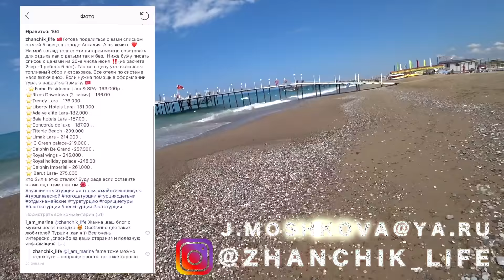Турция Отдых РЕКОМЕНДУЮ ОТ ДУШИ! Ещё и за такую цену! Эх Если бы Я Знал! Чем все закончилось? 2019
ВОТ ЭТО ОТЕЛЬ, ДА ЕЩЕ И ЗА ТАКИЕ ДЕНЬГИ! ВСЕ ВКЛЮЧЕНО НЕ ДОРОГО SUNIS ELITA BEACH RESORT 5* ЛУЧШЕЕ ДЛЯ ЧАЯ И КОФЕ

Турция Эх Если бы Я Знал! РЕКОМЕНДУЮ ОТ ДУШИ! ЧЕМ ВСЕ ЗАКОНЧИЛОСЬ? СТОИТ ЛИ ЕХАТЬ? Перенесли рейс День в Подарок, как бесплатно продлить номер? Отдых 2019 ВСЕМ СПАСИБО!
Сегодня посмотрим как так получилось что у нас целый день отдыха в турции получился бесплатный) в самый разгар лета, так же расскажу как выбить номер бесплатно) ну и конечно море, солнце пляж и как всегда много позитива и  эмоций) Приятного вам просмотра, вы все увидите сами!

🏝Вы часто спрашиваете где мы оформляем Туры 🏝 Жанчик занимается оформлением туров, по этому если кому-то нужна помощь в оформлении тура в хороший отель по лучшей цене , пишите ей в Инстаграмм 🏝📸 или на почту: ✉️

Турция! отдых, недорого Хороший отель в Турции не дорого
На этот отдых мы полетели в мае 2019 года всей семьей 5 человек с детьми, мы выбрали Турецкий отель Санис или как его называют еще Сунис элита бич резорт 5 звезд sunis elita beach resort hotel & spa 5 * который находится в  Кызылагач в городе Сиде Средиземноморский регион Турции
Этот отель работает по системе все включено all inclusive еда и напитки тут входят в стоимость, мы проверили на сколько все вкусно)
В этот тур в турцию мы поехали на отдых с детьми, путевки в турцию брали за 2 месяца до вылета, отели турции 5 звезд в этом году сильно подорожали, но этот отель Жанулька нашла по очень хорошей цене!

С вами как всегда я Евген Мошков и ваши ЖЖ  Женя - Я и Жена - Жанна

Доставка, Шоу рум, Тест драйв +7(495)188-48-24